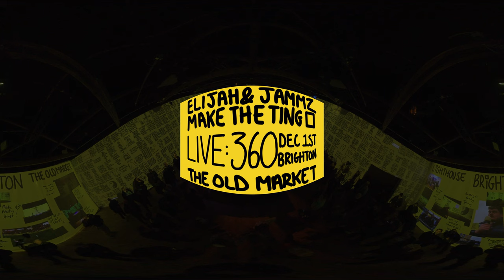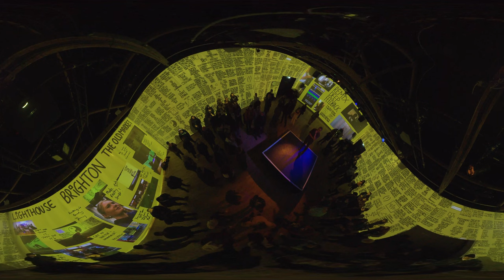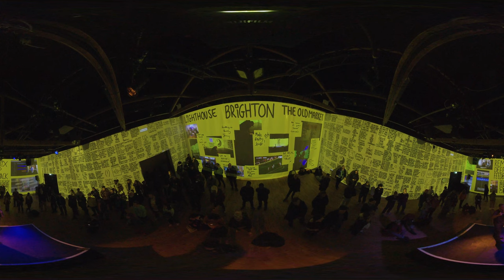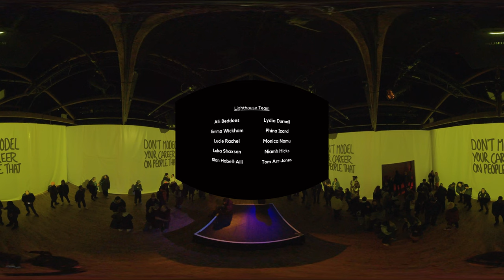Unforgettable Live Performance: Elijah & Jammz - Make The Ting 360º- Interactive 360º Highlights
Make The Ting 360º - commissioned by Lighthouse and @TOMvenue, supported by @TheSpaceArts with additional funding from Chalk Cliff Trust.

In late 2023, @Djelijah performed live with @JammzTheMyth in this new 360 degree set-up. Part grime set, part lecture, part immersive installation, Elijah’s Yellow Squares come to life in an exclusive, hybrid, digital experience of Make The Ting 360º.

Filmed live at The Old Market by Progress Films and edited by @CFIMEDIA